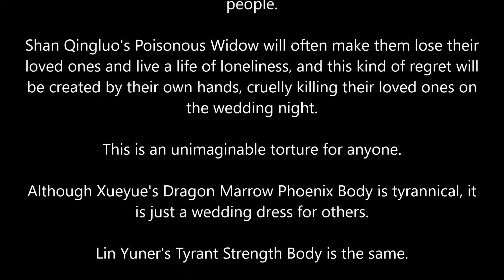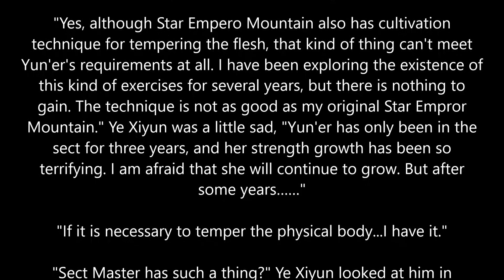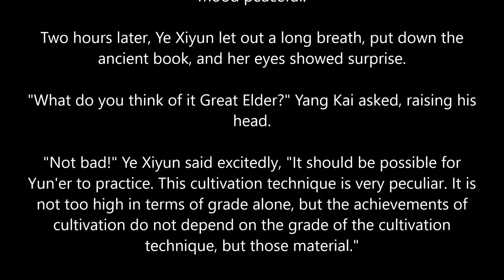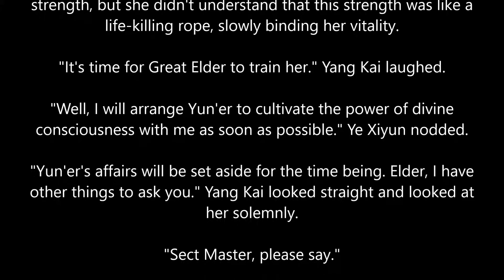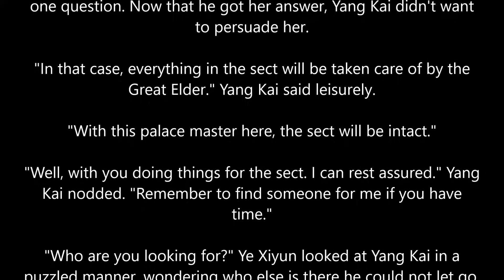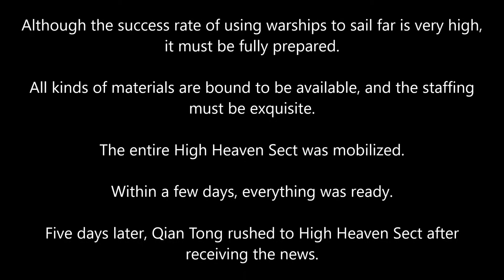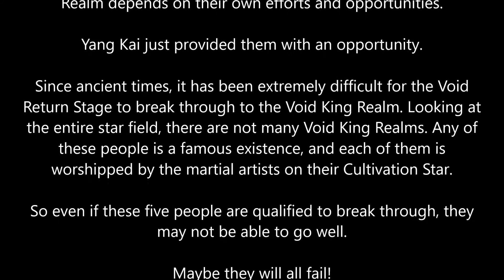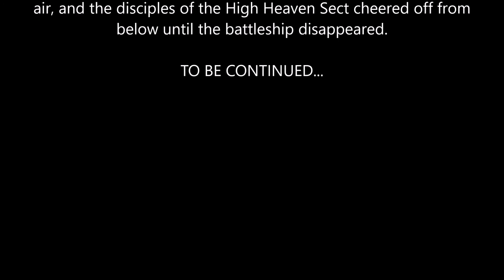MARTIAL PEAK CHAPTER 1544 | LO-FI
Author: Momo
Status: Ongoing
Type: Web Novel
Genre: Xianxia, Martial Arts, Harem, Action